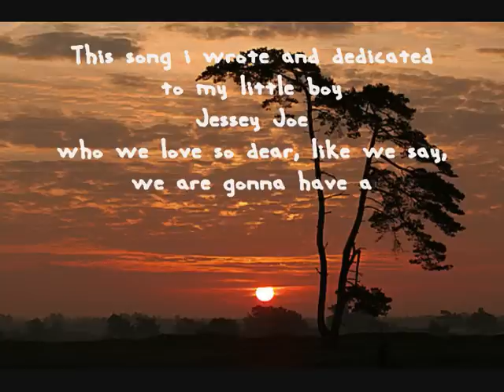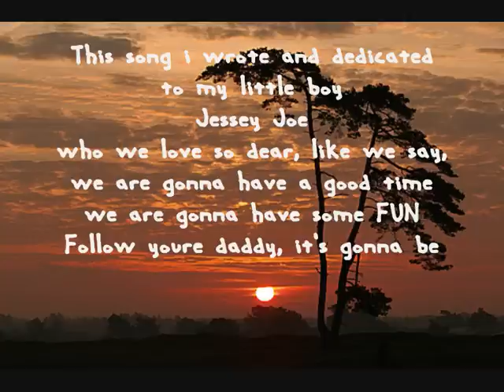Acoustic The Looney Goose - Little Strong Man Tape Version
Song i wrote for my Little Boy!